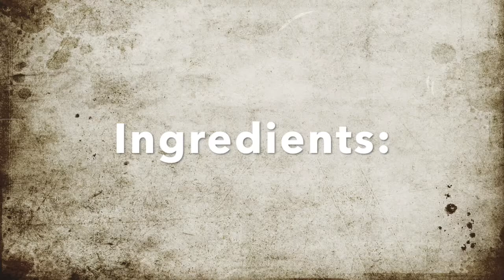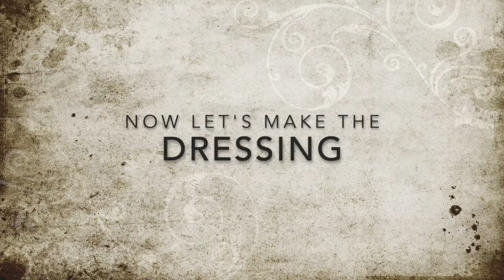Greek Salad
Make a healthy, delicious Greek Salad!